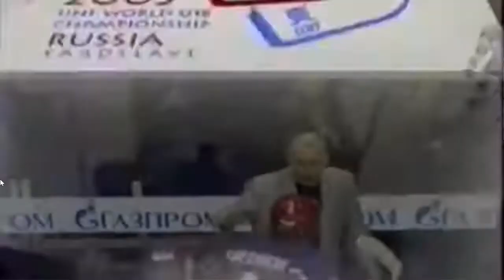Legacy Battle #11: Daren Puppa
Legacy Battle episode #11: NHL All-Star Daren Puppa joins in the debate of Sidney Crosby vs Alexander Ovechkin. Credit to Dire Straits for the music.